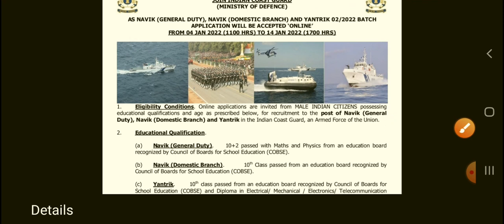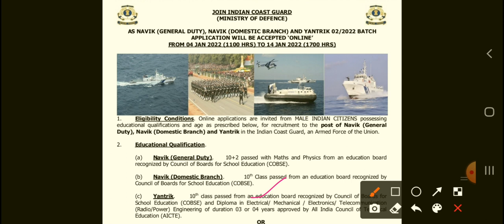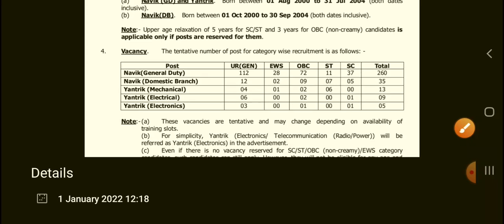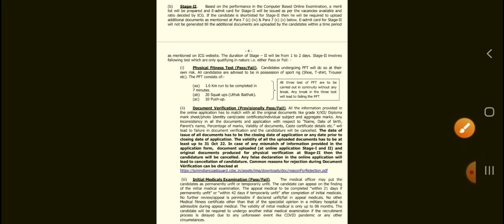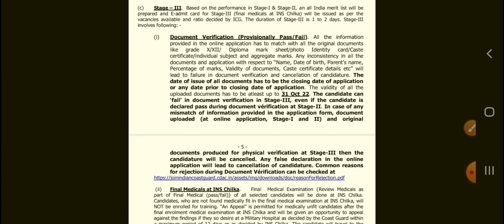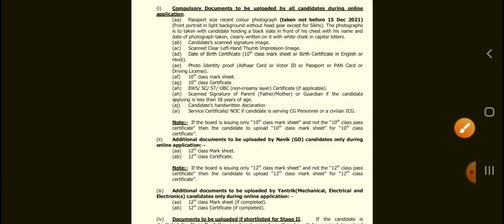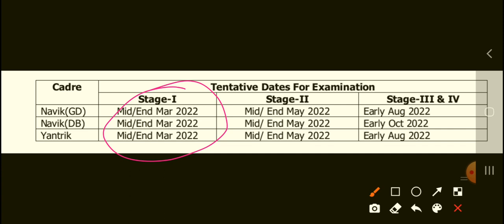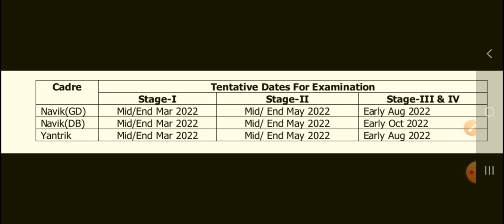LATEST JOBS//CENTRAL GOVERNMENT JOBS/JOBS IN INDIAN COAST GUARD